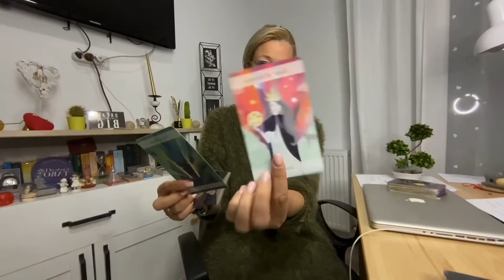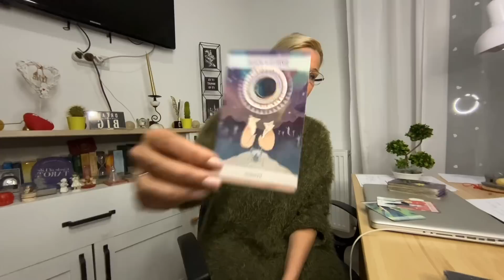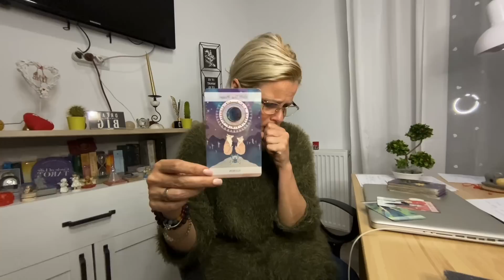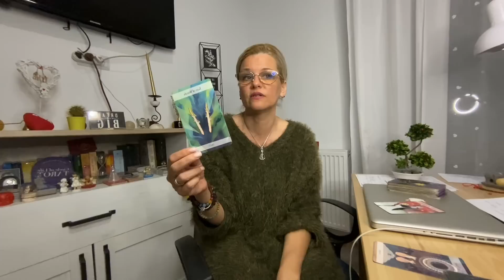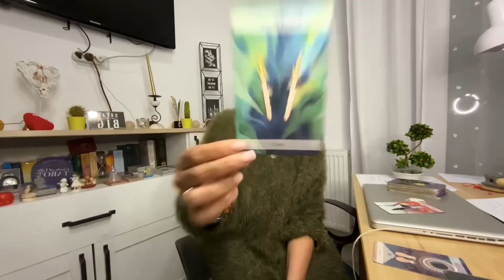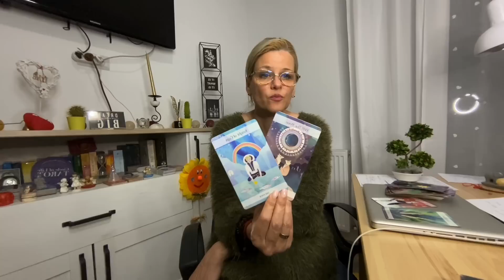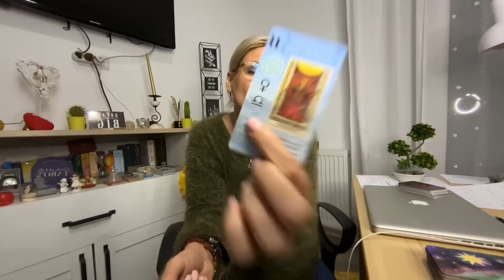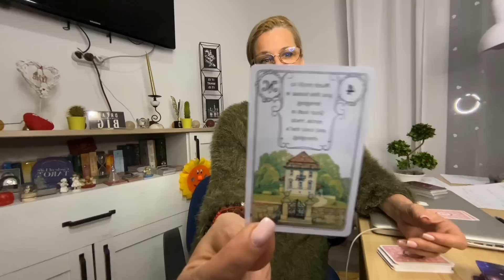Sper sa nu va supar dar ar fi bine sa auziti acest mesaj mai ales ca va aparea cineva in viata dvs